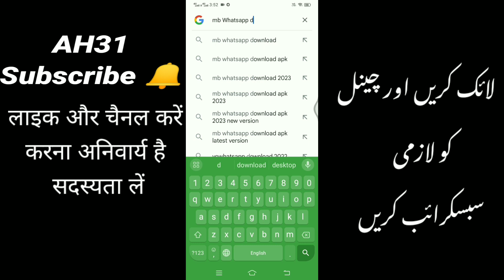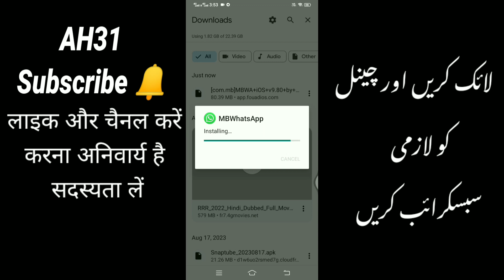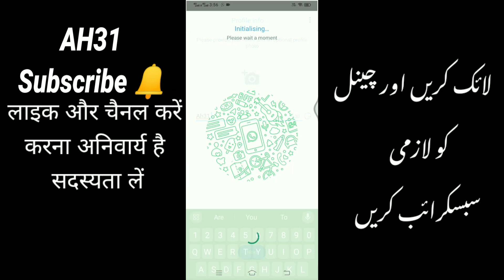|Iphone Whatsapp download in android|How to download iphone Whatsapp|MB whatsapp|AH31